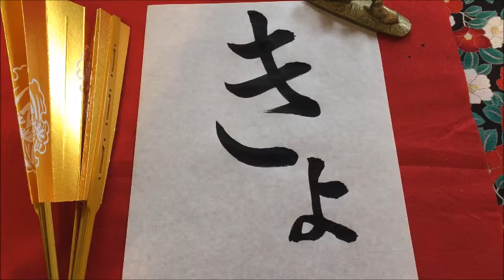Japanese calligraphy 美文字 書き方 【How to write Hiragana with brush】【書家はるみ】